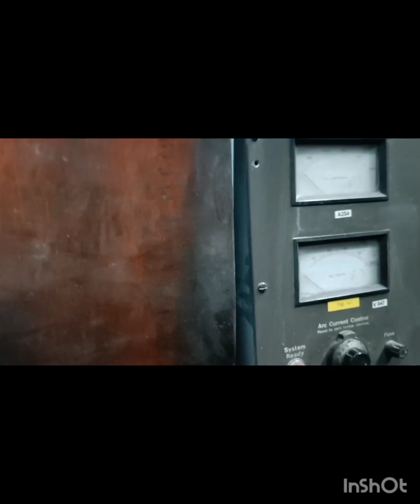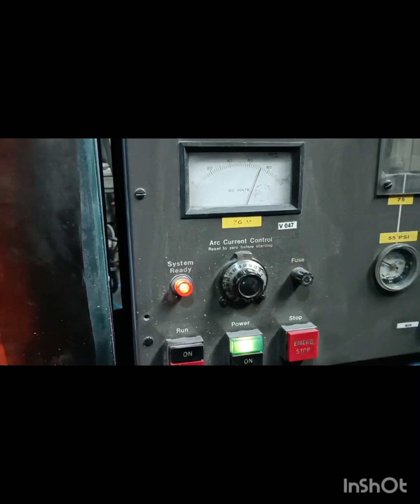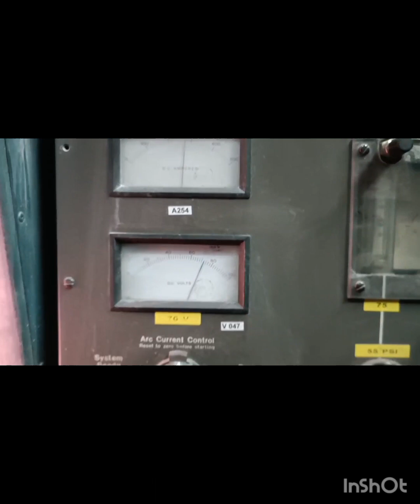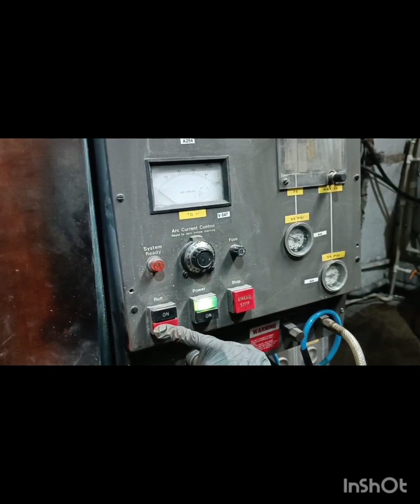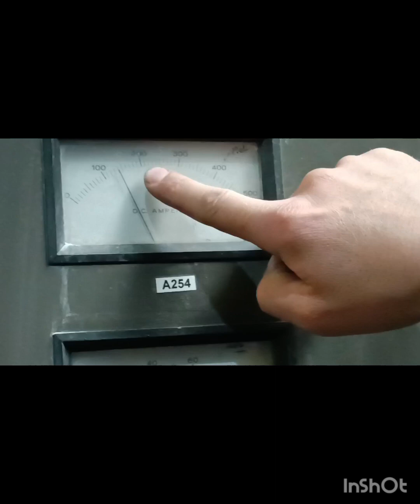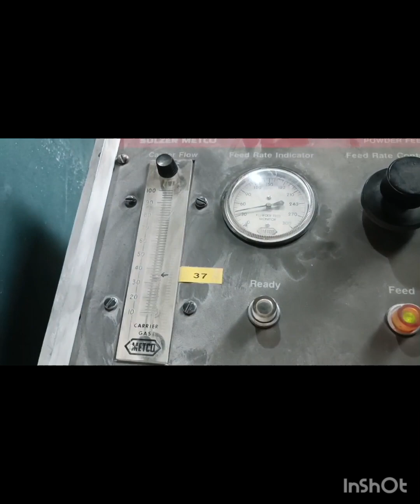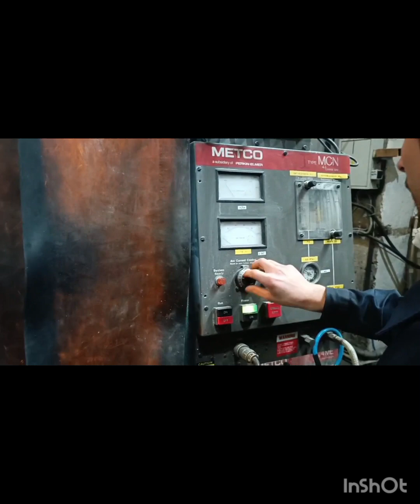Плазменное покрытие графитового полотна Оксидом итрия , используется водород, аргон , кислород